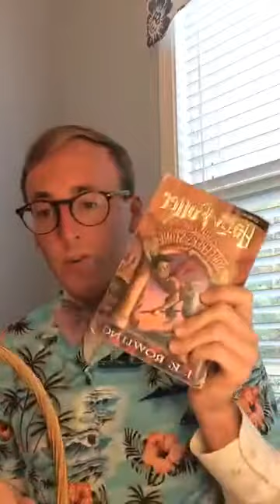Monday Morning Assembly with Mr Bowlds 3 30 20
Each Monday morning at 10:30 AM, Stratford head of school, Logan Bowlds, will offer some "news to use" and weekly motivation during our COVID-19 quarantine.